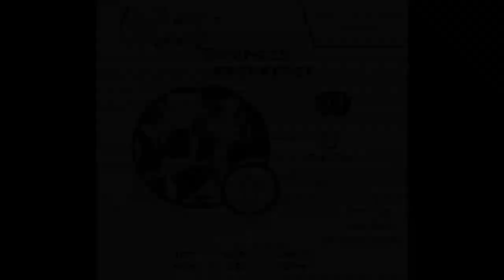Braves Beat: Season 26: Episode 2: January 26, 2024